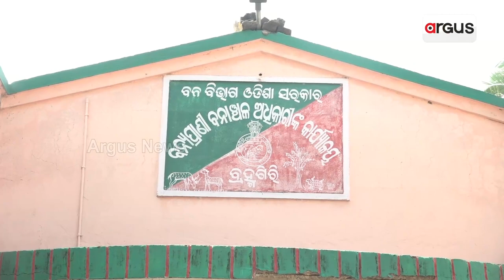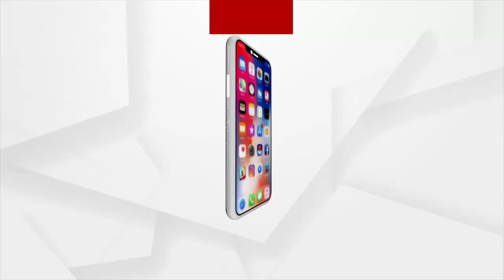Bird Poaching Rampant In Chilika